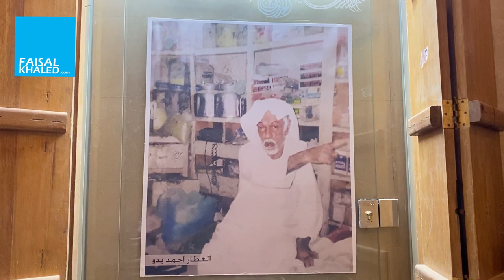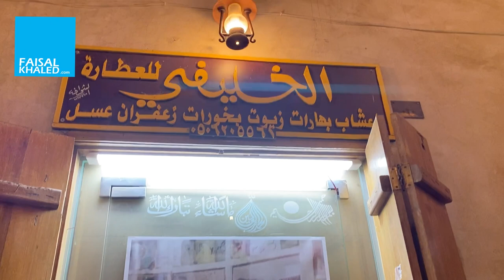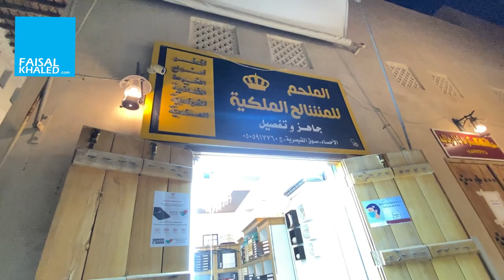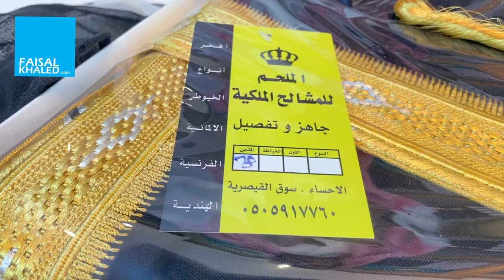زيارتي للملحم للمشالح الملكية | فلوق VLOG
العباءة الرجالية الخليجية و المصطلح  علىيها بـ ( المشلح / البشت ) و لها صناعة أصيلة في الأحساء ، و بلغت سمعة المشلح الأحسائي الآفاق و أصبح أحد رموزها .

قناة فيصل تيوب
FAISALTUBE

المدرب المتقدم
د. فيصل خالد الغريب
مستشار نظم عقل و اتصال بشري
مستشار تطوير الأعمال الاستراتيجية
المشرف العام على مجموعة حياتك أسهل التطوعية

الرقم الاستشاري KSA
70077444